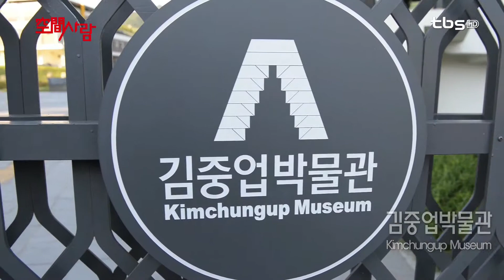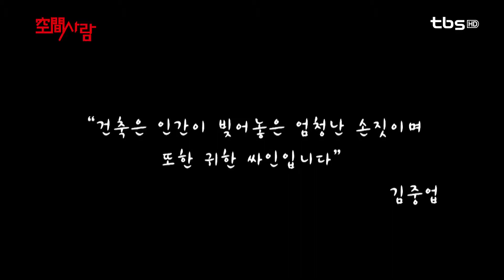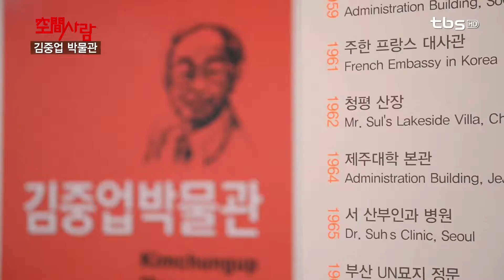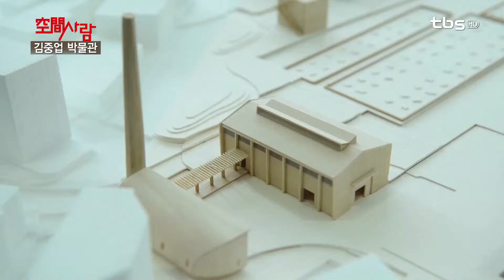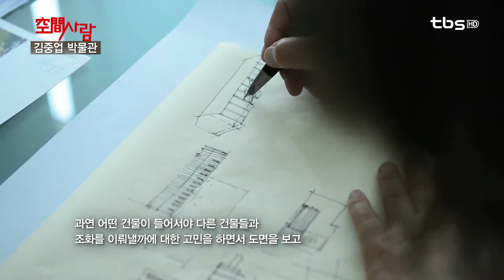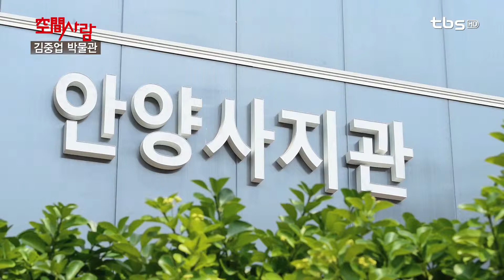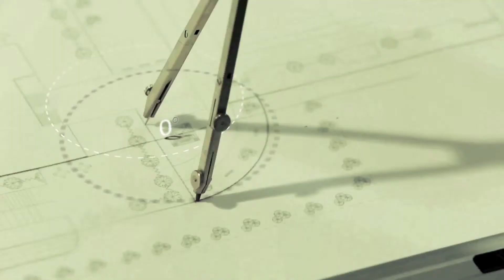[空間사람] 김중업 박물관 (박제유)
시간에게 되돌려 받은 공간 '김중업 박물관'

* 위 치 : 경기도 안양시 만안구 안양예술공원로 103번길
* 개 관 : 2014.3
* 용 도 : 문화시설
* 설 계 : 박제유 (제이유건축사사무소)
* 수상 : 2014 대한민국 공간문화대상 국무총리상